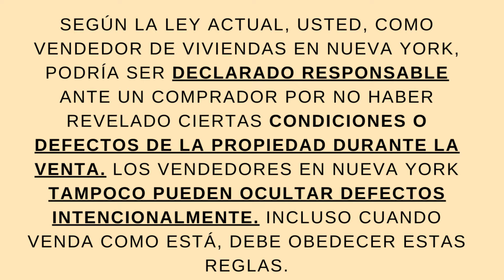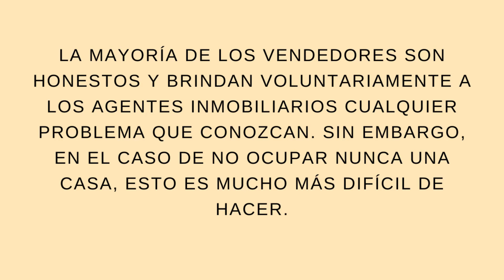Como Vender Tu Casa Sin Hacer Arreglos | Parte 2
Cuando vende una casa "tal cual", su propiedad se vende en su estado actual, con defectos y todo. El comprador no podrá negociar una compensación por las reparaciones ni pedirle al vendedor que arregle nada antes del cierre de la venta.

Básicamente, lo que ve un comprador es lo que obtiene.

Sin embargo, eso no significa que pueda ocultar intencionalmente los defectos del comprador. Todo lo contrario. Según la ley de Nueva York, los vendedores tienen la obligación de revelar cualquier problema conocido al comprador, independientemente de si la casa se vende "tal cual" o no.

Tratar de encubrir cualquier problema con la casa puede tener serias consecuencias legales, por lo que los vendedores deben ser transparentes.

Este es el segundo video de la serie " Vender Tal Cual Está.

🏠 BUSCAR CASAS A LA VENTA!

🏠 VALORACION GRATIS DE SU CASA!

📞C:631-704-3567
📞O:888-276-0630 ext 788